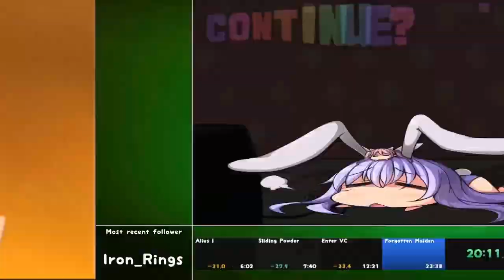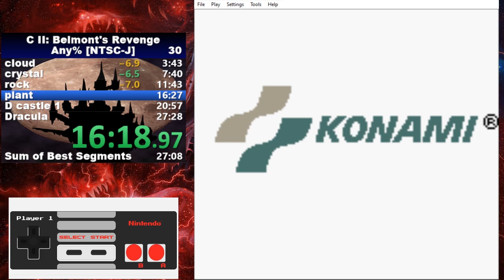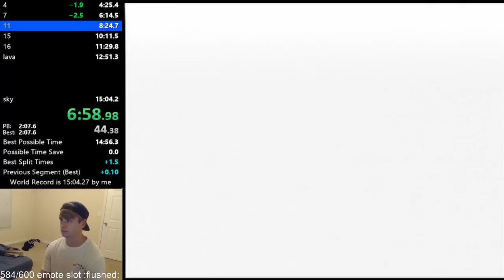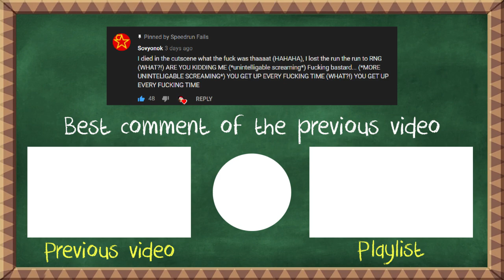Fails In Speedrunning #160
•Note: I have permission to post this from the clip owners.

american dad is the best game